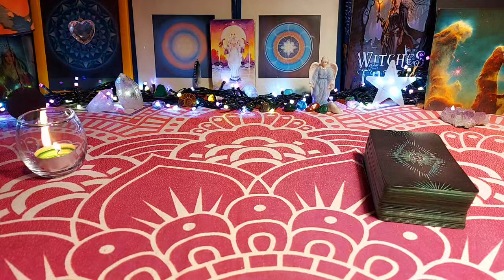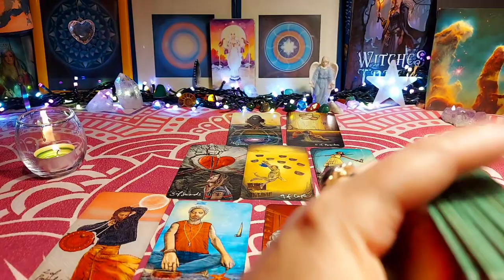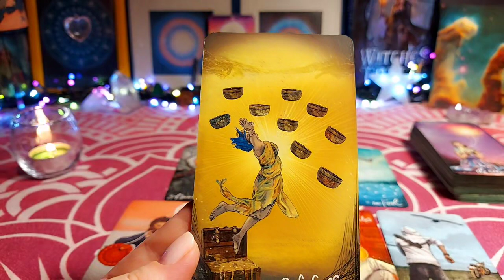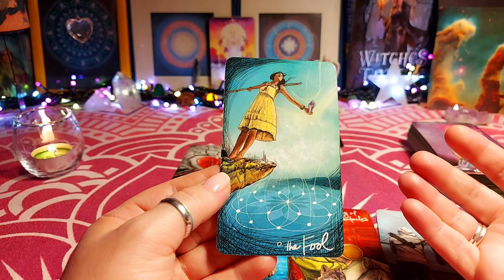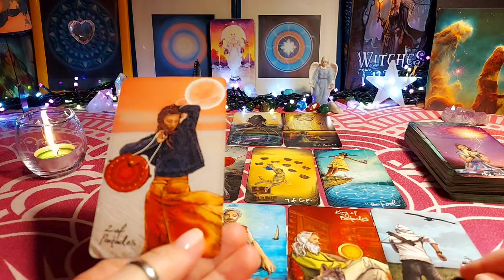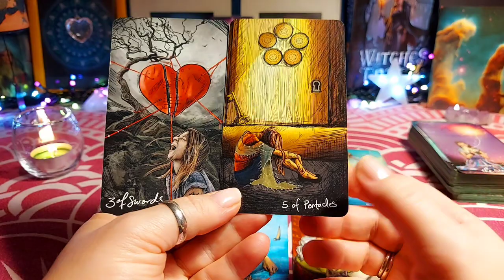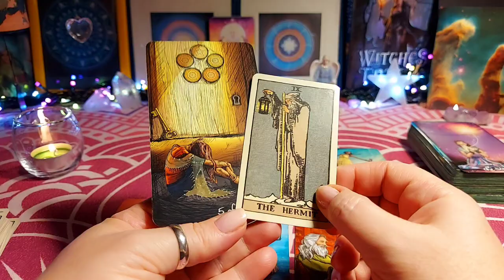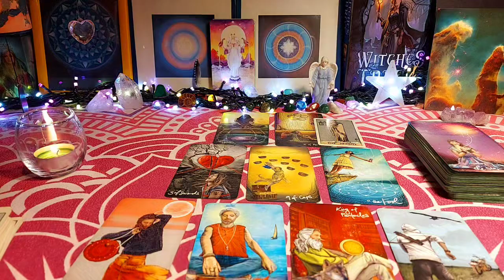RYBY ♓️ sierpień 2020 - Zaufaj nowym możliwościom - czytanie tarota, horoskop 🌟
Możesz zamówić różne rodzaje czytań:
- czytanie wielopytaniowe
- czytanie roczne, urodzinowe (od urodzin do urodzin) obszerna analiza na 20 kart – rozkład autorski
Każda z sesji trwa do godziny. Może być realizowana do wyboru:
- lub poprzez telefon, Skype czy Messengera w formie głosowej bez kamery.
Zapraszam również na sesje oczyszczania karmicznego. Czasami nie wiemy z jakiego powodu nam się nie wiedzie w jakiejś dziedzinie życia, robimy wszystko co trzeba, a nie wychodzi. Są to często obciążenia karmiczne. Oto przykłady najczęstszych tematów:
- oczyszczanie relacji partnerskich, uczuciowych
- oczyszczanie relacji rodzinnych, z matką, z ojcem, z rodzeństwem etc.
- oczyszczanie  blokad prosperity, problemów finansowych, zawodowych, biznesowych
- oczyszczanie fobii, uzależnień, blokad, zahamowani, lęków, natręctw, ograniczeń zdrowia i samopoczucia
Sesje odbywają się przez telefon, Skype lub Messengera.

Zapraszam 💗🙏🌸

Zapraszam do subskrypcji kanału i lajkowania filmów, będzie mi bardzo miło💓🌟🌷

W świetle obowiązującego prawa, muszę dodać, że treści na kanale i te przekazywane podczas czytań indywidualnych czy oczyszczań karmicznych służą do celów edukacyjnych, rozrywkowych i informacyjnych. Dlatego pamiętaj, żeby zasięgnąć rady pracownika służby zdrowia lub innych możliwości pomocy rekomendowanych przez Państwo.